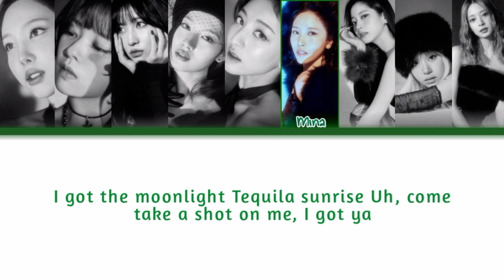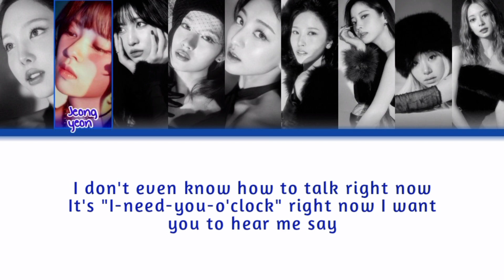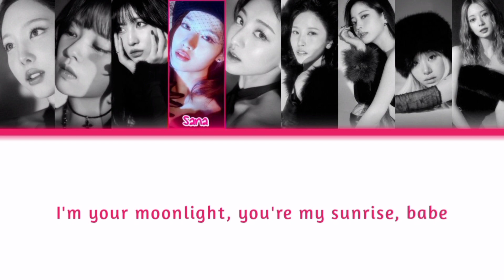Twice(트와이스) Moonlight sunrise lyrics (color coded lyrics English)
All right administered by JYP entertainment

•Song: Moonlight sunrise
•Artist: Twice
•Album: Moonlight sunrise
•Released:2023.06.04